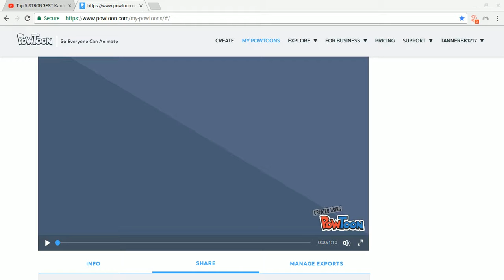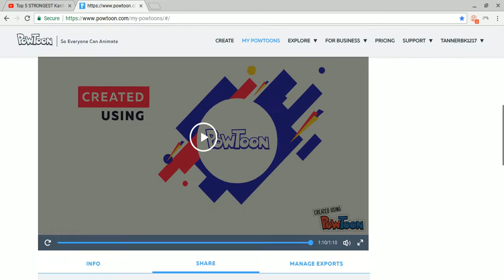My Top Ten Favorite Pokemon